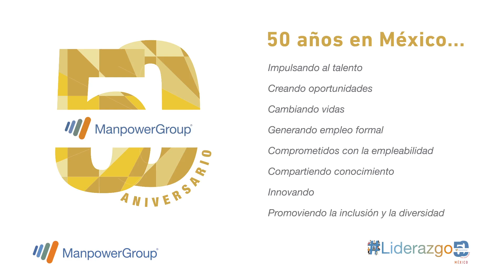¡50 años en México!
¡Estamos de aniversario! Cumplimos 50 años en México impulsando al talento, creando oportunidades y cambiando vidas.